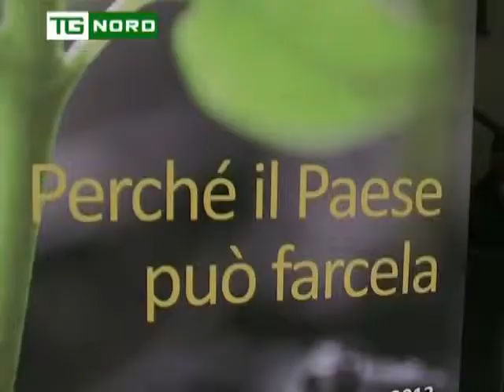Lega Nord - Intervista Maroni - Consiglio Federale